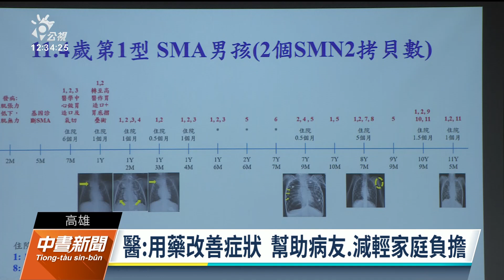脊髓肌肉萎縮症放寬用藥給付 助減輕病友與家屬負擔｜20230529 公視中晝新聞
脊髓肌肉萎縮症（SMA）是一種漸進性神經肌肉退化性疾病，病人會持續退化，無法自主呼吸而死亡。今（2023）年4月健保放寬用藥給付，讓更多成人患者受惠。醫生也提醒家長，SMA是世界上嬰兒死亡率最高的遺傳性疾病，要及早篩檢。